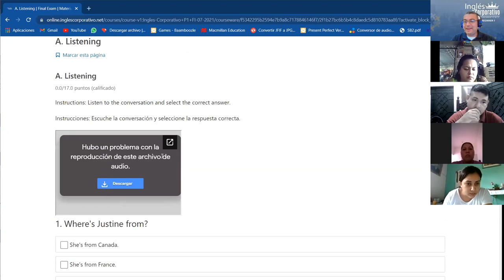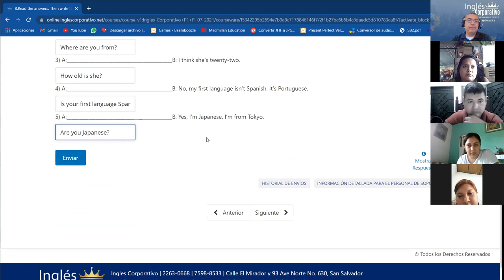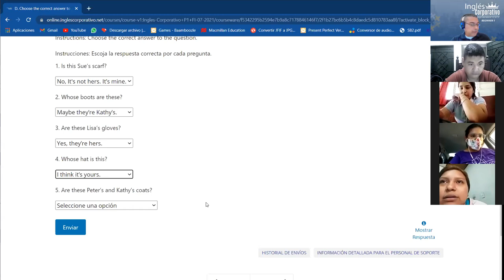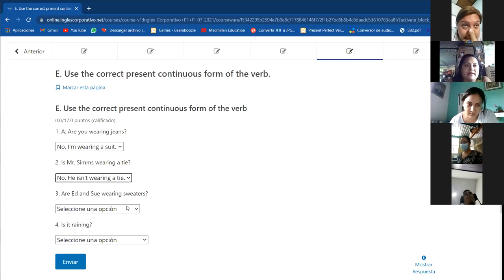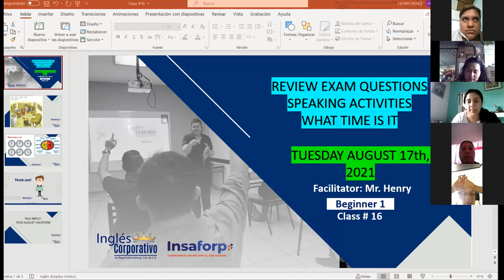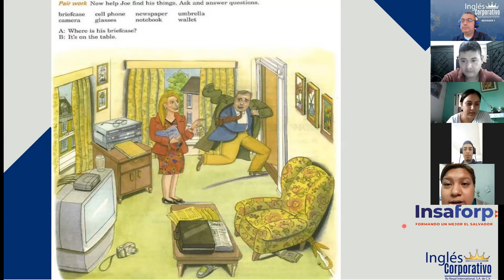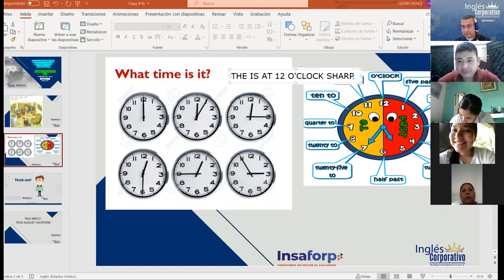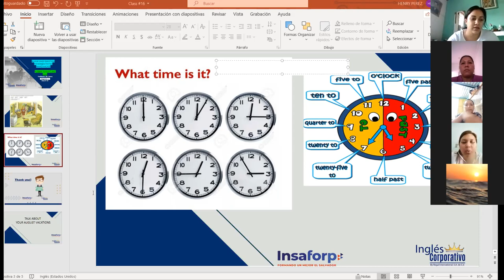Ingles Corporativo-Class #16 Final exam review and practice